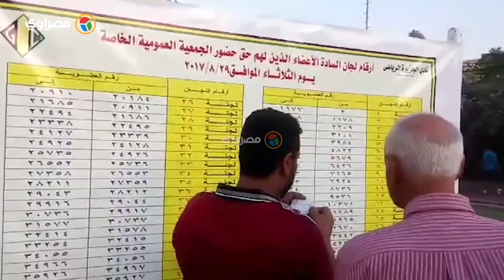إقبال كبير من أعضاء "نادي الجزيرة" للمشاركة في العمومية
تقرير: محمود امين
مونتاج : اسلام فرغلي